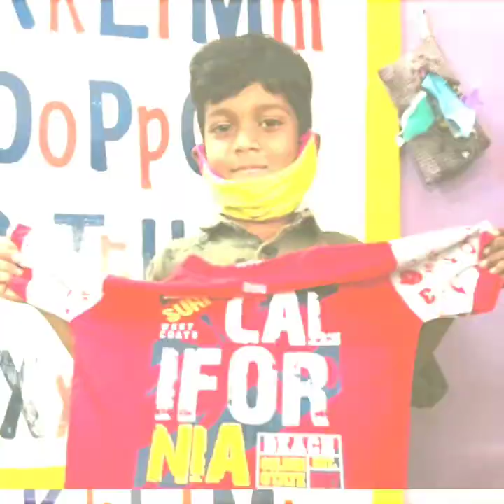Arc Foundation's Diwali Celebration 2020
Arc Foundation Being the Light of Change and Celebrating Diwali 2020 along with Children of Sri Sadhguru Adivasi Palli and Old Friends of Anatham Oldage Home .